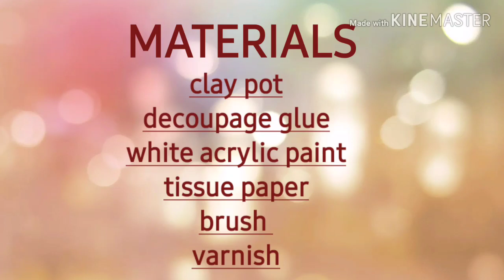Decoupage on clay pot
This video shows how to decoupage a clay pot. I used decoupage glue and tissue paper.